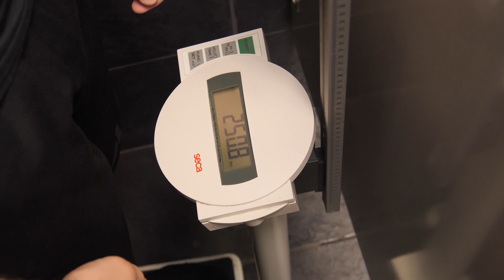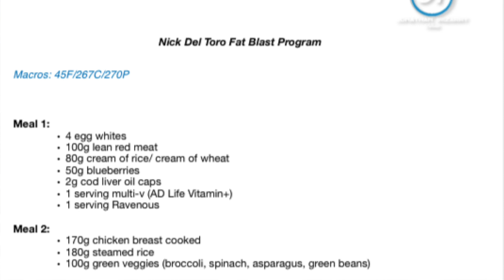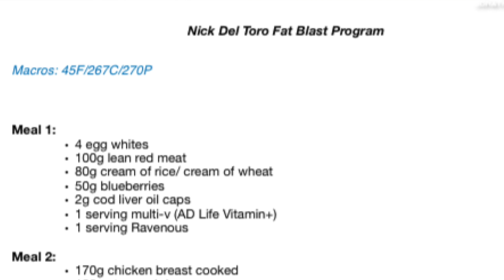20 lbs FAT LOSS in 1 Month - Body Transformation Ep. 5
I am down in bodyweight from 272 to just under 252 in a month. It feels great to have my stomach coming down so much and to not feel my love handles when I walk.
Not only am I down in weight but my endurance and strength is coming up with the added cardio, the programmed training and of course all of the necessary macro nutrients in my diet for recovery.

I did try to fit in a little balanced lifestyle this weekend with a couple of margaritas while out with friends. I have to say it was fun and since I am not immediately preparing for a contest, it was still fine to fit in and didn't interrupt any progress.

In addition to adhering to the diet and training and cardio I am also minimizing stress by NOT over committing with work, making sure I get adequate sleep and making sure I dont over train and of course eat EVERYTHING on the diet. Being a natural guy I need to have my own test as hiiiiiiiiiigh as possible and the above mentioned is definitely helping.

So 4 weeks into the diet and progress i well under way. If you are wanting to get started give Jon Irizarry a follow and see what he can do for you. A year from now you will have wished you started. Its been a month and I am very glad I started a month ago!

All the best to y'all!